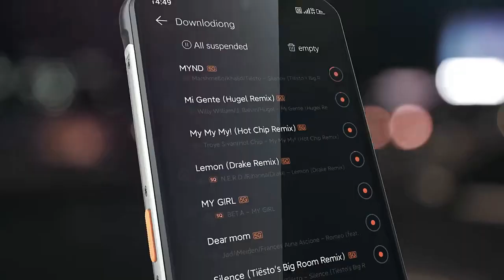5G Rugged Mobile Phone Thermal Imaging Camera Smartphone Android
5G Rugged Mobile Phone Thermal Imaging Camera Smartphone Android: 5gsmartphone: 5gmobilesmartphone: androidsmartphone: thermalimagingcamerasmartphone: 5gcellphone: 5gruggedcellsmartphone